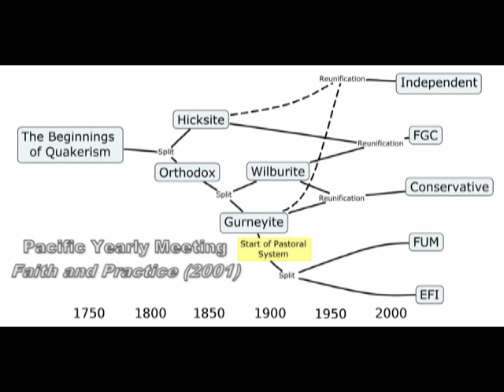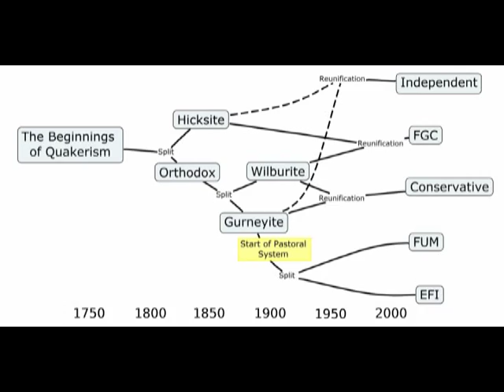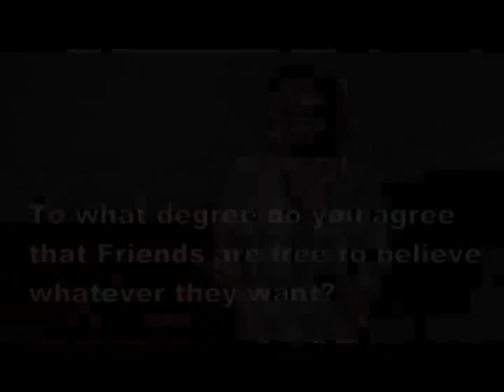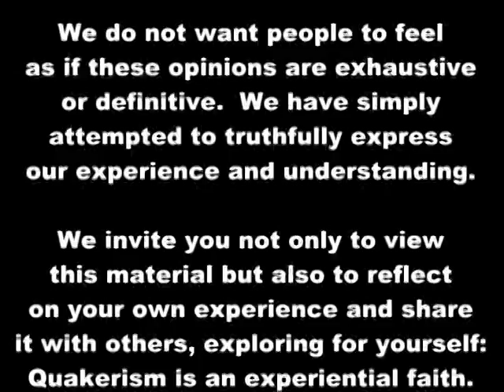The Jewels of Quakerism 7 - Contemporary Friends and Theological Diversity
The seventh in a seven part series of informational videos about the Religious Society of Friends (Quakers). Filmed at Pendle Hill Retreat Center in Wallingford, PA as part of a course there in 2009.

This episode talks about some of the contemporary types ( or "branches") of Quakerism, including Meetings and Churches that are affiliated with Friends General Conference, Friends United Meeting, Evangelical Friends Church International, and The Conversative Friends of Iowa, Ohio, and North Carolina. Similarities and differences are noted between the branches and some time is given to exploring other Christian traditions which have some commonalities with some of the traditions of Friends.